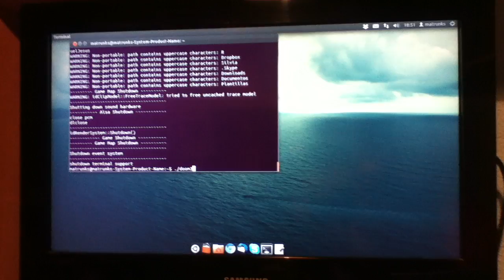Doom 3 Ubuntu 11.10 LINUX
Doom 3 tested on my Ubuntu 11.10 v32b with the following specs:

processor: 2.2 ghz amd 5200+
memory: 2 GB ram
graphic card: 9800gtx+ 512MB

It works great and loads faster than the same pc with windows 7. Great work made by id software.